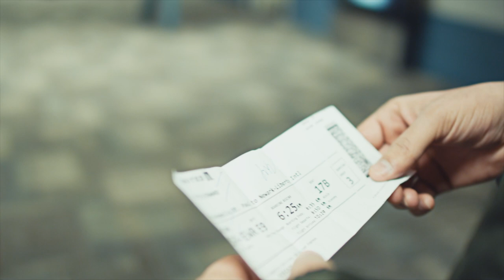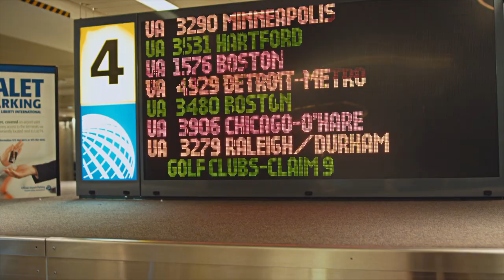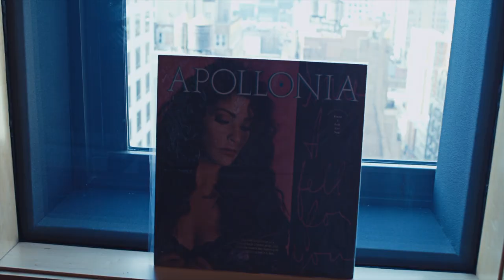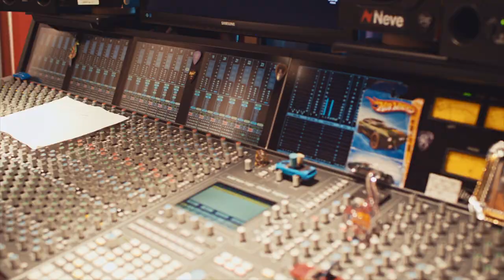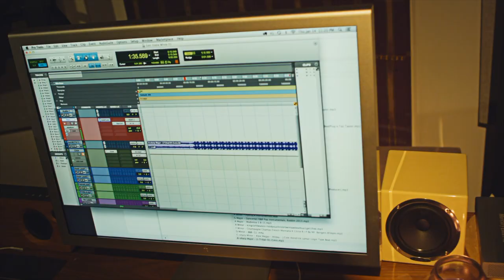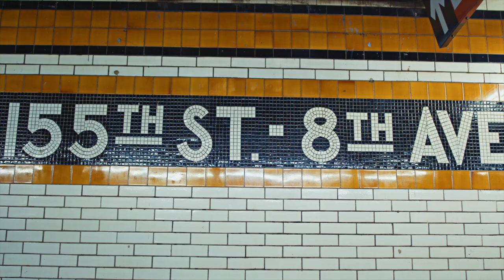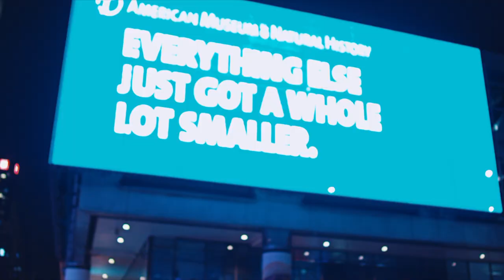Eddie White (NYC) - No Days Off